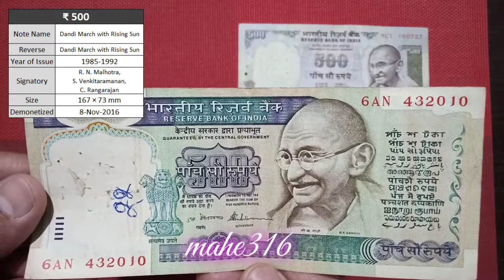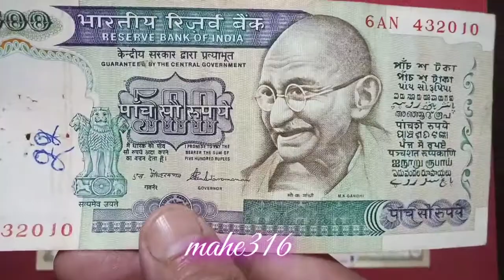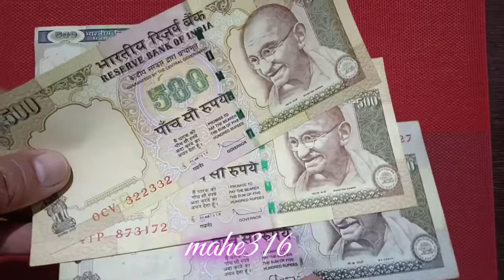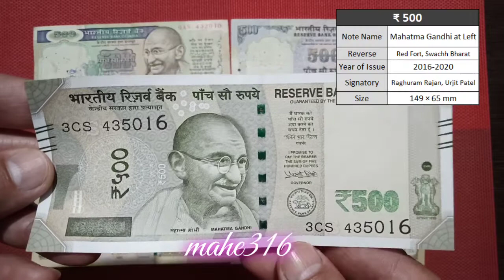₹500 banknotes of my collection